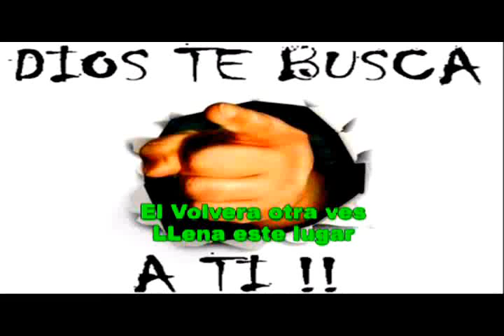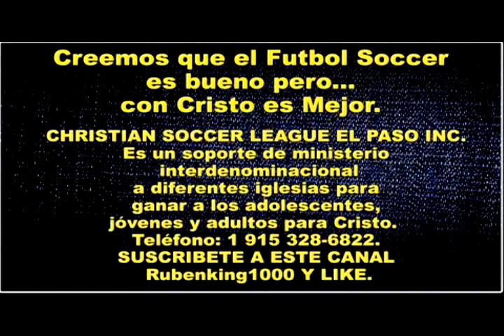Predica Impacto - SOBRE TODA COSA GUARDADA - Proverbios 4:23 - Sermon Cristiano. Alex Cantu